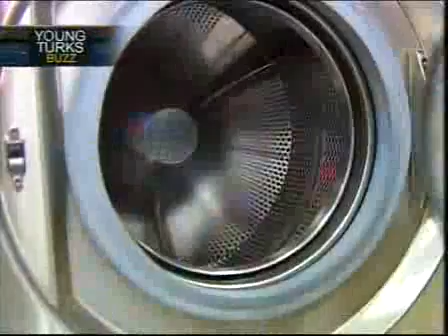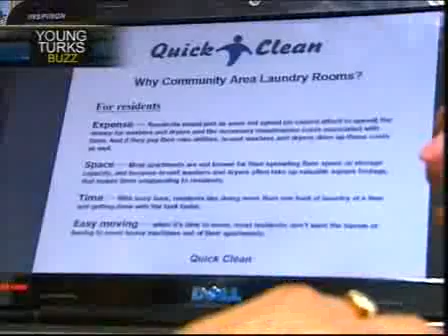Quick Clean Laundromats on CNBC Young Turks